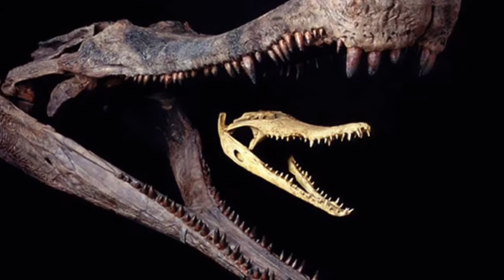The Biggest , Meanest Crocodile to walk the Earth. The Crocodile that ate Dinosaurs. Monster Crocs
Sarcosuchus (/ˌsɑːrkoʊˈsuːkəs/; meaning "flesh crocodile") is an extinct genus of crocodyliform and distant relative of living crocodylians that lived during the Early Cretaceous, from the late Hauterivian to the early Albian, 133 to 112 million years ago of what is now Africa and South America. It was one of the largest crocodile-line reptiles, reaching an average estimate of 9 m (30 ft) and 3.5 metric tons (3.9 short tons), but estimated to grow up to 9.5 m (31 ft) in body length and weigh up to 4.3 metric tons (4.7 short tons). It is known from two species, S. imperator from the early Albian Elrhaz Formation of Niger and S. hartti from the Late Hauterivian of northeastern Brazil, other material is known from Morocco and Tunisia and possibly Libya and Mali.
The first remains were discovered during several expeditions led by the French paleontologist Albert-Félix de Lapparent, spanning from 1946 to 1959, in the Sahara. These remains were fragments of the skull, vertebrae, teeth, and scutes. In 1964, an almost complete skull was found in Niger by the French CEA, but it was not until 1997 and 2000 that most of its anatomy became known to science, when an expedition led by the American paleontologist Paul Sereno discovered six new specimens, including one with about half the skeleton intact and most of the spine.
Sarcosuchus was a giant relative of crocodiles, with fully grown individuals estimated to have reached up to 9 to 9.5 m (29.5 to 31.2 ft) in total length and 3.5 to 4.3 metric tons (3.9 to 4.7 short tons) in weight.[1] It had somewhat telescoped eyes and a long snout comprising 75% of the length of the skull. There were 35 teeth in each side of the upper jaw, while in the lower jaw there were 31 teeth in each side. The upper jaw was also noticeably longer than the lower one leaving a gap between them when the jaws were shut, creating an overbite. In young individuals the shape of the snout resembled that of the living gharial but in fully grown individuals it became considerably broader.

Bulla
Sarcosuchus has an expansion at the end of its snout known as a bulla, which has been compared with the ghara seen in gharials. However, unlike the ghara, which is only found in male gharial, the bulla is present in all Sarcosuchus skulls that have been found so far, suggesting that it was not a sexually dimorphic trait. The purpose of this structure is not known.

Osteoderms
Scutes of S. imperator
The osteoderms, also known as dermal scutes, of Sarcosuchus were similar to those goniopholodids like Sunosuchus and Goniopholis; they formed an uninterrupted surface that started in the posterior part of the neck up to the middle of the tail like is seen in Araripesuchus and other basal crocodyliforms, different from the pattern seen in living crocodiles, which present discontinuity between the osteoderms of the neck and body. credits - Wikipedia

We do not claim ownership of the original content , content used under Creative Commons.